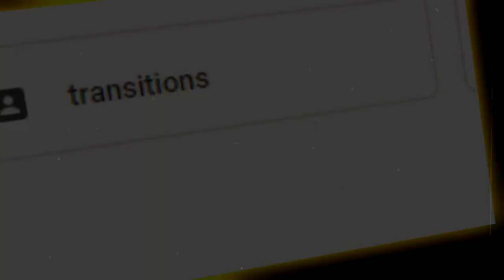How to edit like Yarn,Oliver,Numby (KEASTY X VERUXIK EDITING PACK)🔥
socials!